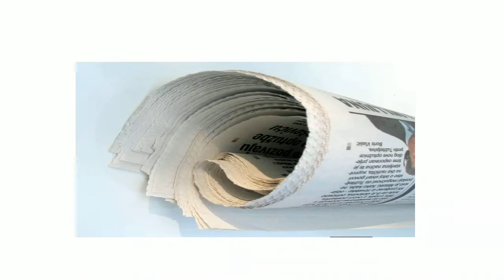مادة إعلانية: مقهى فيستو الأدبي بمراكش café visto marrakech